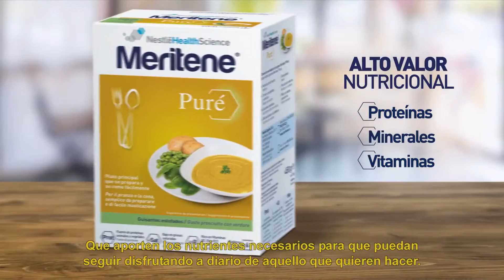Meritene Puré La solución nutricional para adultos1, TXEMA LORENTE.